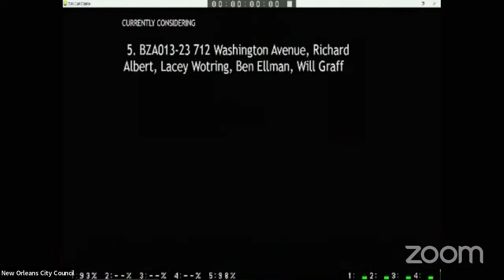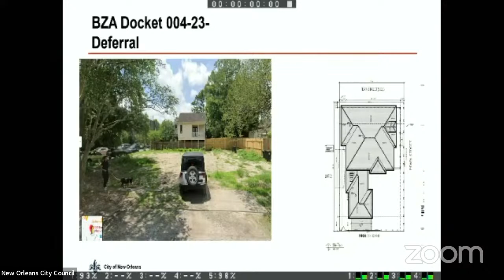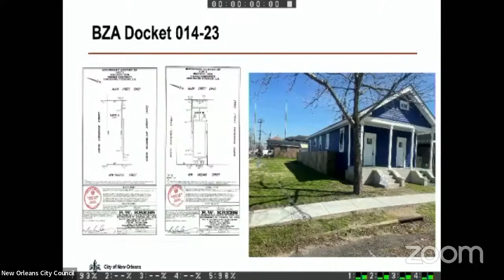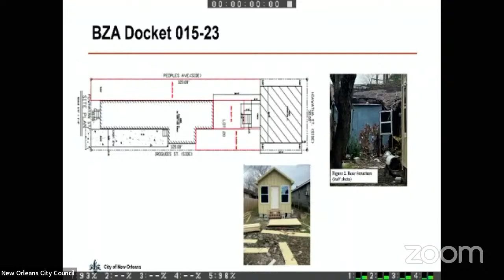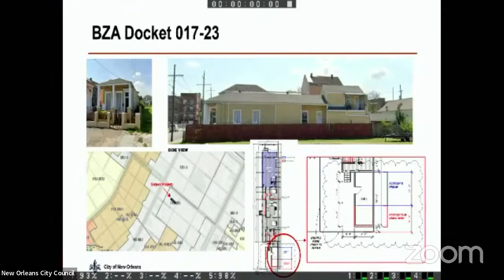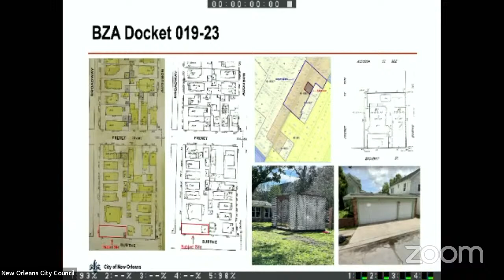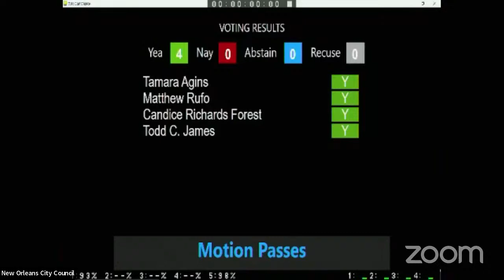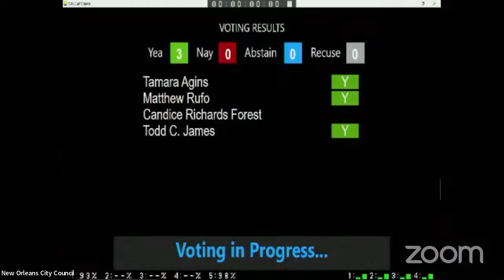Board of Zoning Adjustments 3/6/2023